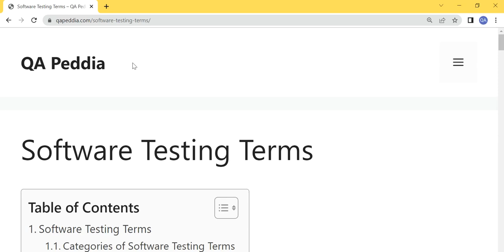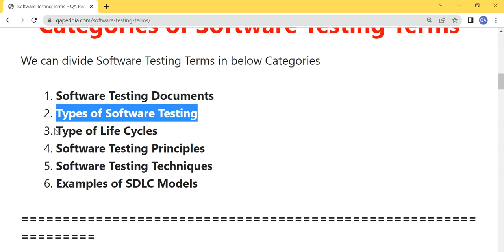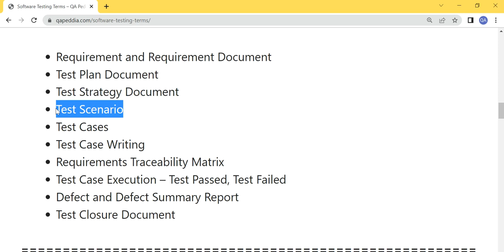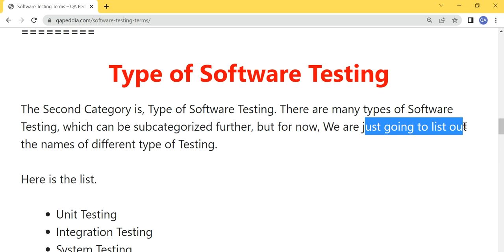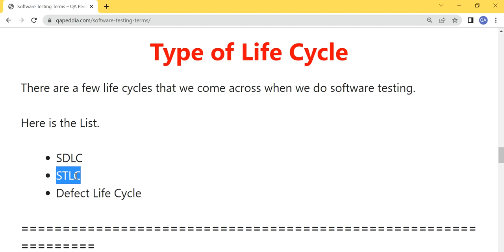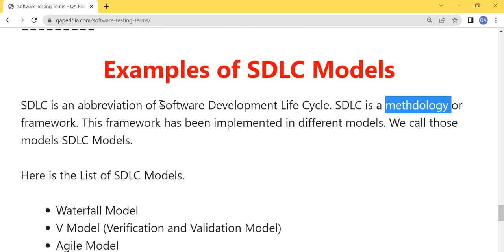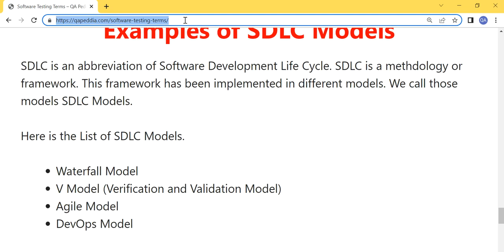Software Testing Terms in Hindi | QA Peddia Hindi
Software Testing Terms in Hindi,
QA Peddia Hindi,
QA Testing Tutorial,
QA Testing Tutorial for Beginners,
QA Testing Tutorial in Hindi,